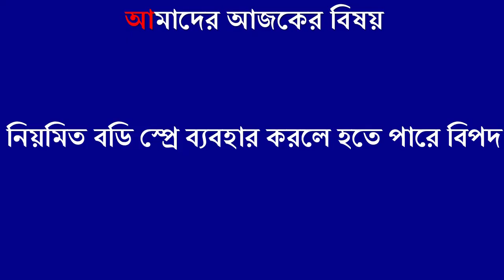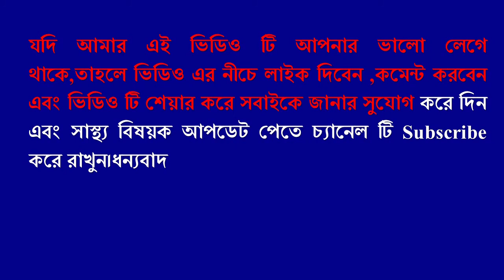আপনি কি নিয়মিত বডি স্প্রে ব্যবহার করছেন?সাবধান হতে পারে ক্যান্সার!!জেনেনিন